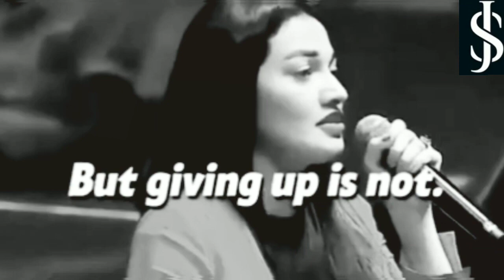Great motivational video 🤘🤘😊😊😊❤️